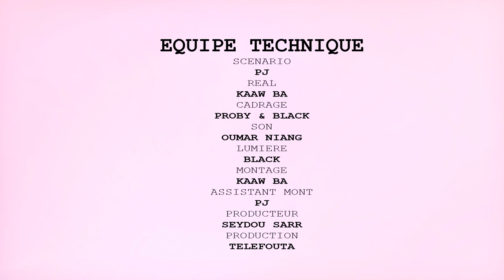Série Cadeele : Interview mamadou sylla